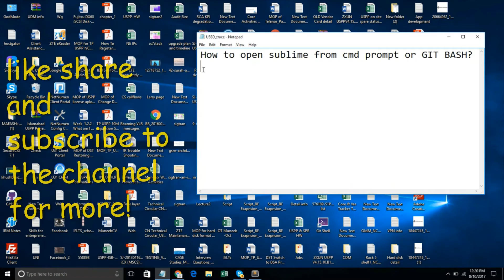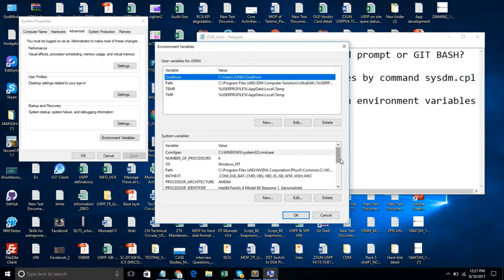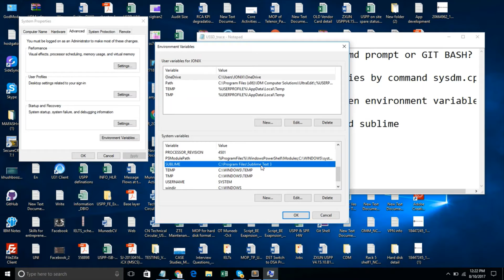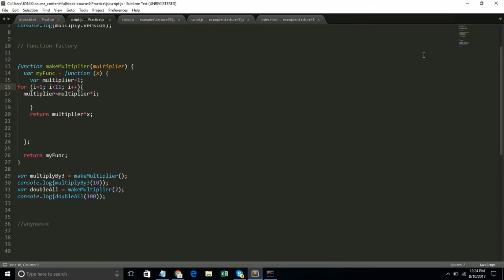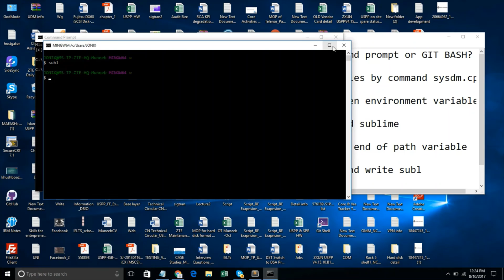How to open sublime text 3 through GCD prompt or Gitbash in windows 10|setting up sublime text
in this video we are showing how to set up sublime text 3 for windows and how you can access sublime text from gitbash or gcd promt in your windows laptop or PC.

ask your questions in comment section down below